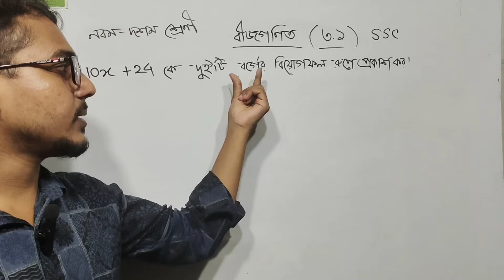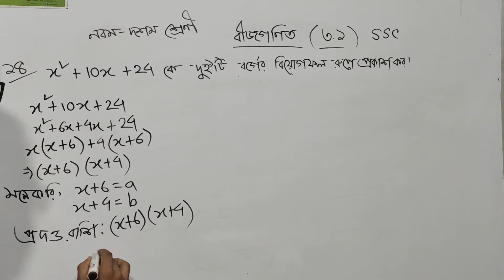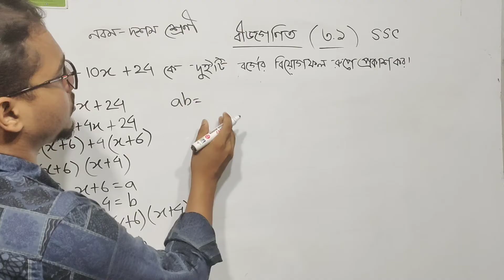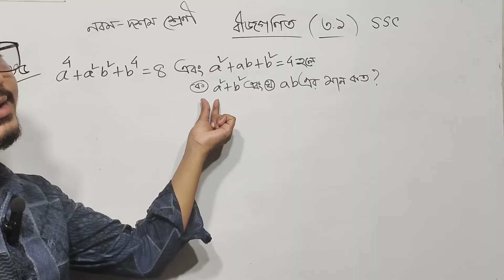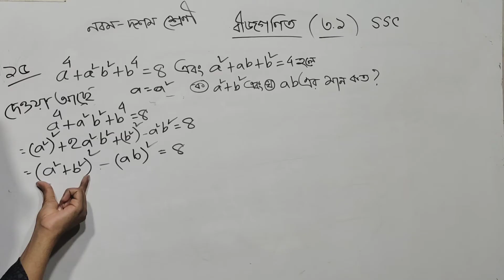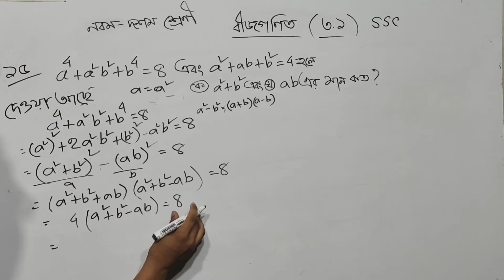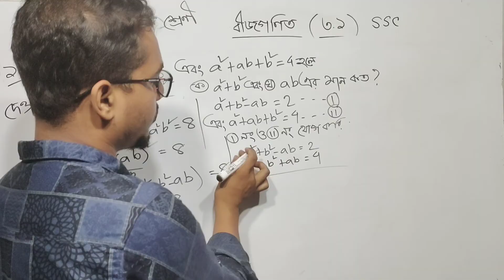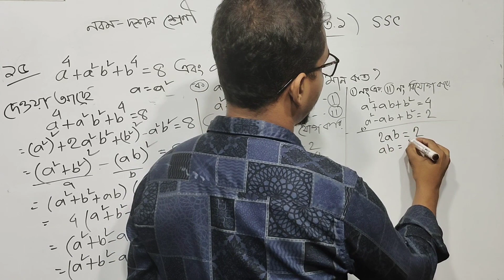১৪,১৫ নং প্রশ্নের সমাধান বীজগণিত নবম-দশম শ্রেণির (৩.১) এর। Class nine ten chapter (3.1)14,15 number.